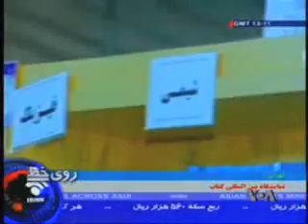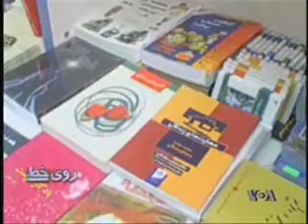۲۲ امين نمايشگاه بين المللی کتاب تهران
از تاريخ 16 تا 26 ارديبهشت برگزار می شود.